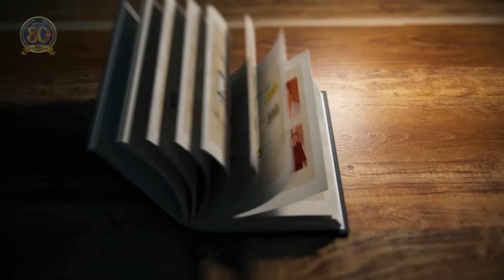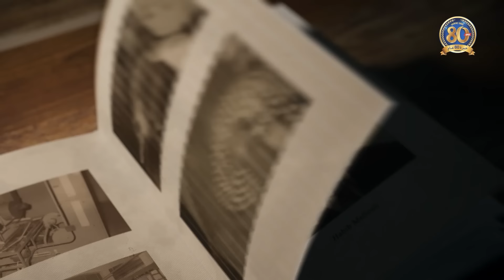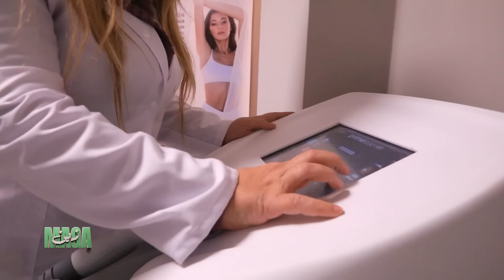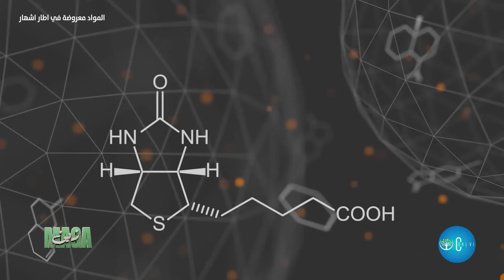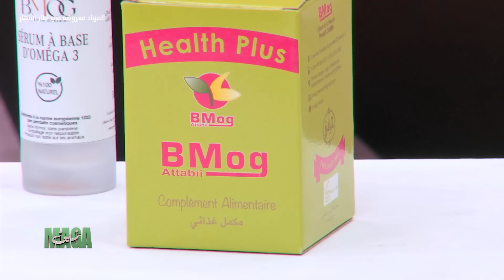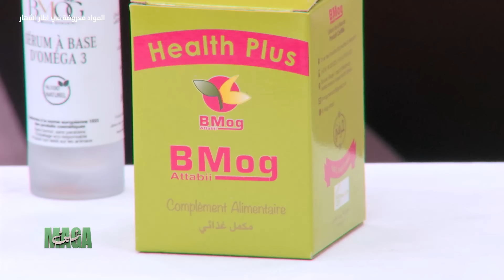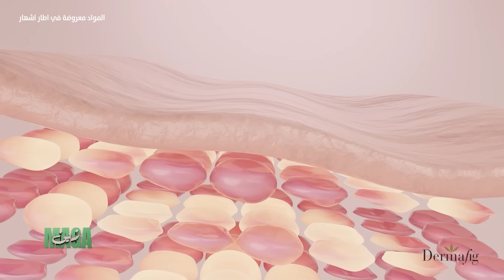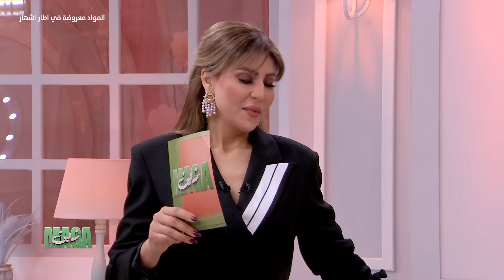Magazine EP 12 llحلقة جديدة من المجلة الأسبوعية دبارتك آخر الأسبوع صحتك جمالك النصيحة وأهم الأخبار